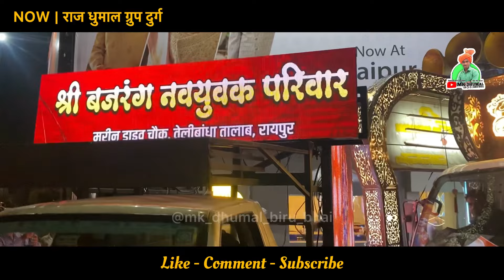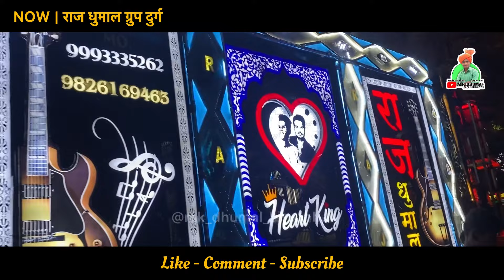महाष्टमी स्पेशल 2024 | आरती तोरे उतारव 🙏🥰 Cg Jas Geet | Aarti Tore Utarav Ho Maa | Raj Dhumal Durg